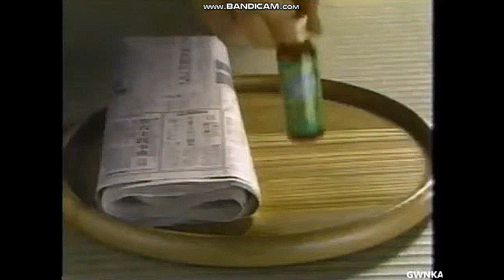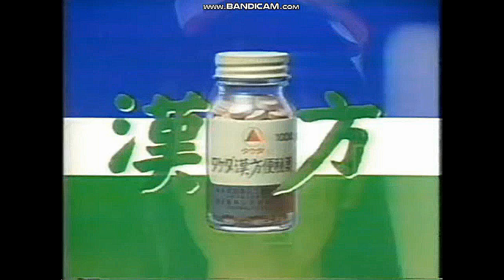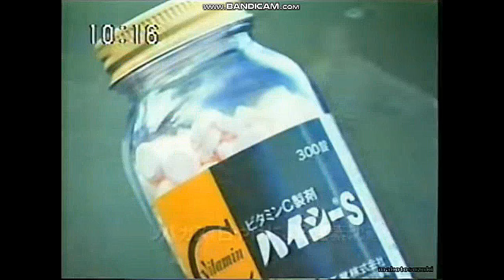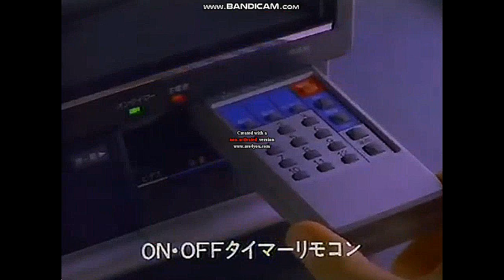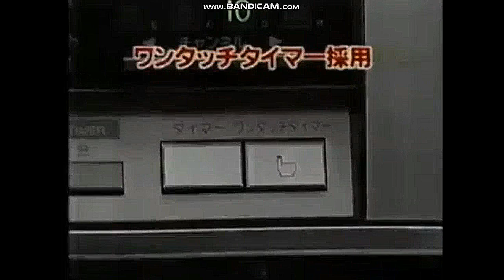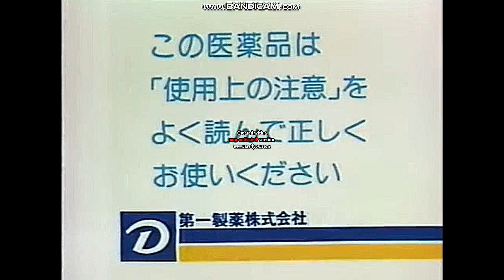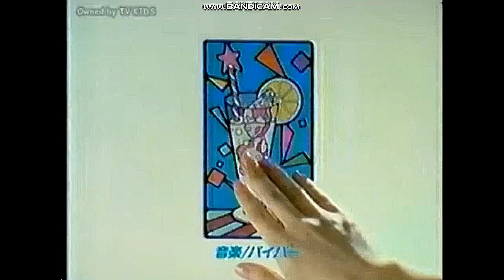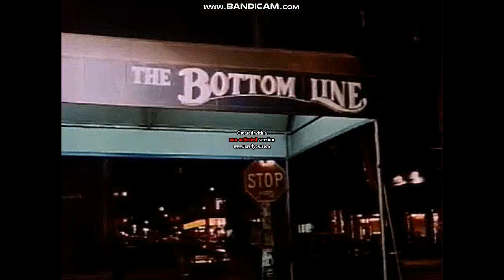1984 cm 3